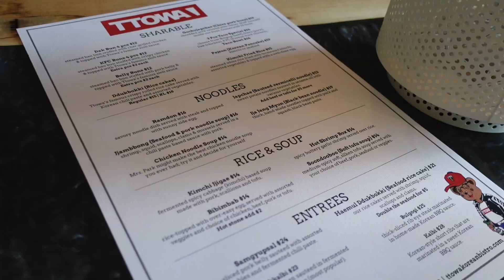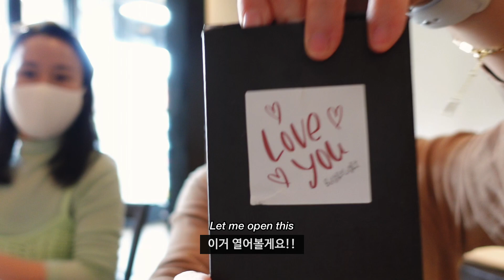1년 만에 자유시간, 근데 이게 머선129💧 | 🇺🇸 일상 𝐕𝐋𝐎𝐆 [ᴇɴɢ]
안녕하세요! 케티에요:)
오늘은 미국에서의 제 일상브이로그로 돌아왔어요!
쌍둥이 낳고 코로나가 터지면서 친구들도 못만나고
일을 나가는것 외에는 혼자 나만의 시간을 보내본 적이 없는데,
이렇게...오랜만에 친구들과 시간을 보내니 정말 좋더라고요!!
자부타임은 정말 소중한것 같아요!

뜻밖에 좋은 소식도 함께 나누며, 더 소중한 시간이였어요!

댓글로 여러분의 좋은 소식도 저와 함께 나눠주세요!

오늘도 케티로 충천해서 좋은 주말 보내시길!
돌아오는 한 주도 아자아자 힘내자구요!🙆‍♀️❤️

남은 주말도 화이팅 입니다!

Kathy_twinmom

[camera]
sony zv1